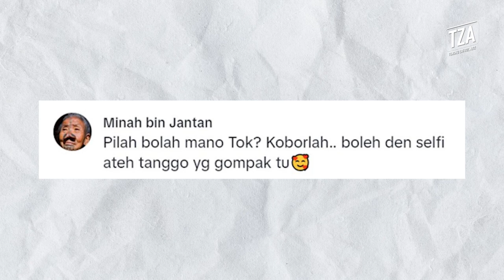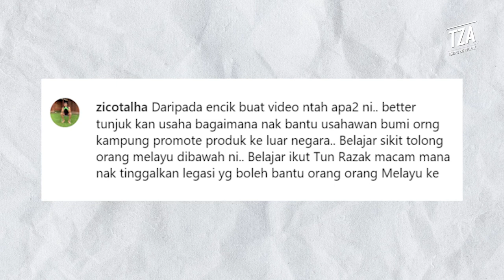Kampung Den Di Pilah: Apo Ekau Nak Tahu?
Baru-baru ni saya ada share video pasal rumah pusaka keluarga saya di Kuala Pilah. Macam-macam komen saya terima. So, kali ni saya akan cuba jawab sebahagian komen yang diberikan.